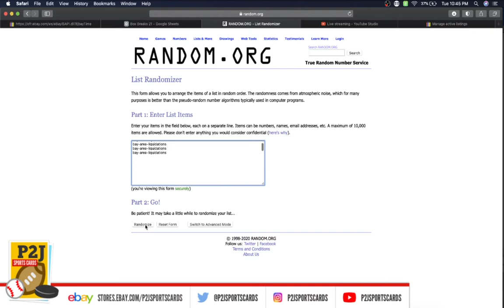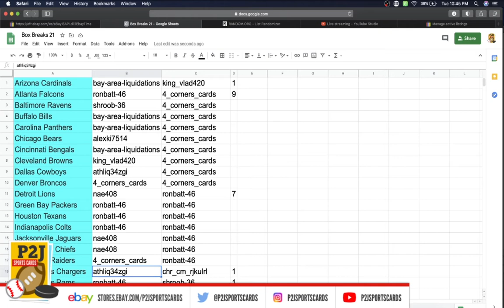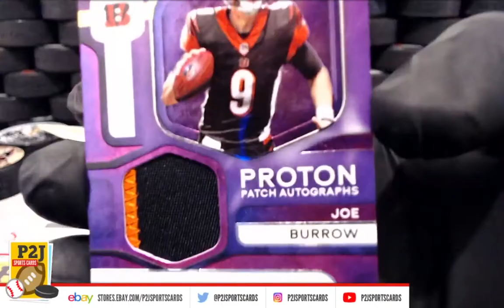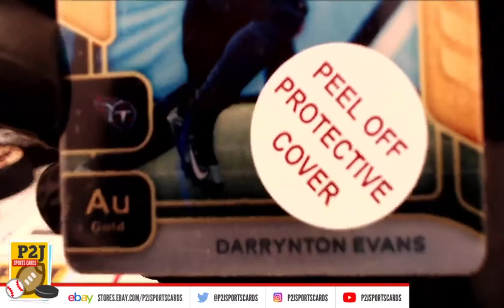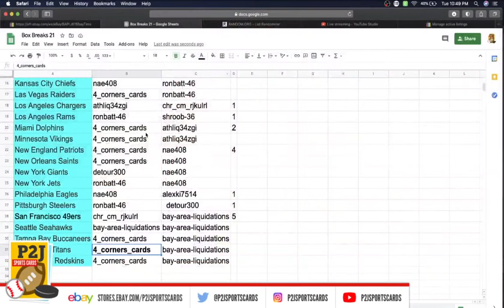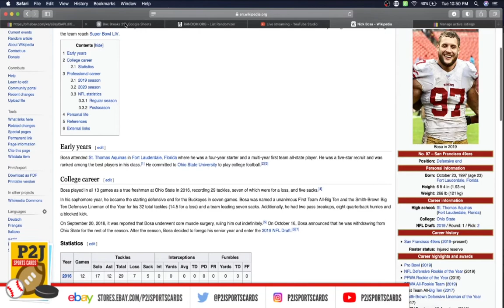Break #3844 2020 Panini Elements Football Card Box Break nfl P2J Sports Cards